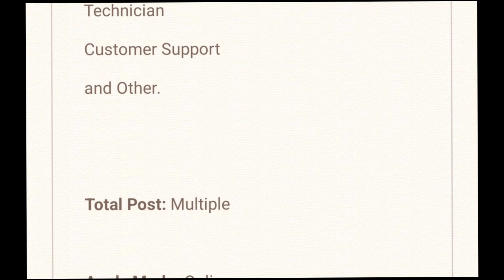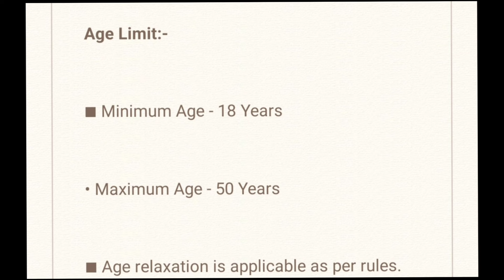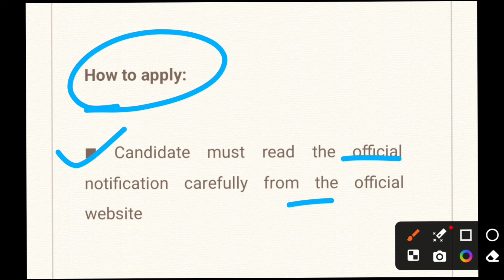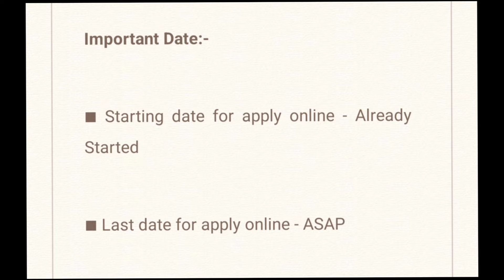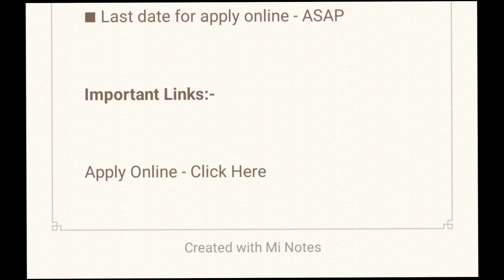Amazon નવી ભરતી 2024 | Amazon New Recruitment 2024 | Job Vacancy 2024 | Job Sarita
Apply Now